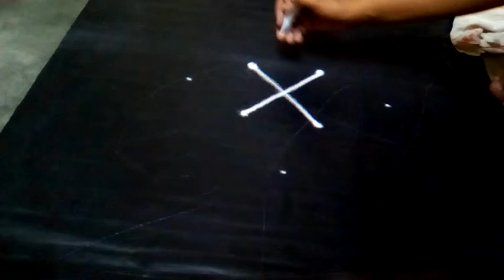easy and simple Rangoli with dot/डेली रंगोली /kolam design/muggulu design